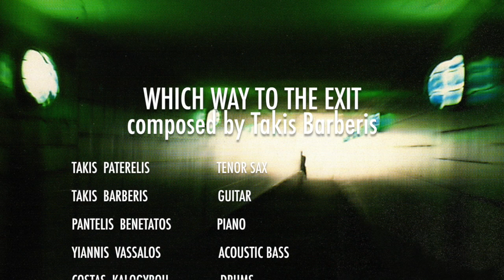Takis Barberis - Which way to the exit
TAKIS BARBERIS - EPISODES
ΕΠΕΙΣΟΔΙΑ

First Realese date 1995
Remastered 2014

All compositions by Takis Barberis

Special Guests:
TRILOK GURTU drums, tabla, percussion 1, 5
PETROLOUKAS CHALKIAS clarinet 1

TAKIS BARBERIS acoustic and electric guitars, guitar synthesizer, programming
TAKIS FARAZIS piano, accordeon, keyboards 1, 2, 3, 4, 8, 10,11, 12, 13
PANTELIS BENETATOS keyboards, piano, programming 1, 5, 6, 9
TAKIS PATERELIS tenor and soprano saxophones 5, 9
YIANNIS VASSALOS acoustic bass 2, 3, 5, 8, 9, 11,13
COSTAS KALOGIROU drums 2, 3, 6, 8, 9
PETROS KOURTIS percussion 5, 11
YIOTIS KIOURTSOGLOU electric bass 1
YIANNIS PAPAYIANNIS oboe 11

Produced by Takis Barberis
Recorded by Panayiotis Petronikolos at Sierra studios, Athens
and by Dimitris Papatheodorou at Polysound studios, Athens
from September '94 to February '95.
Mixed by Panayiotis Petronikolos
Digital mastering Yiannis Ioannides, Digital press
Remastered by Yiannis Christodoulatos,
Sweetspot Studio, September 2014
Cover photo by Manos Chatzikonstantis
Cover design Art Direction by Georgia Alevisaki

Many thanks and respect to all the musicians, namely Costas, Yiannis, 'Pater', Pantelis, Yiotis and Petros for their significant help, support and time and especially to Takis Farazis for his great ideas.
Special thanks to Trilok Gurtu for expanding my music with his unique ''Crazy Saint'' energy and taste...thank you, Ute.
Thanks are due to Mr Petros Chalkias for bringing the living tradition of Epirus to '"Allotropia" (or "Mr Petros and the Wolves"). Thanks to Yiannis Papayiannis for his special oboe sound.
Thanks to my parents George and Sophia Barberis, Agathe, Kozmas, Costas "Gato" Barberis, "Rako".
George ''Godfather" Polyhronakos, Dimitris Magetakis & Elias Achladiotis for their midi studio work, Dimitris Moyrlas, Yiorgos Karyiotis, Georgia Alevisaki, Angelos Sfakianakis, Elpida and Panos Maravelias for making this recording possible.

Takis Barberis